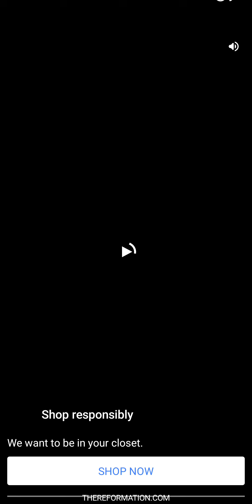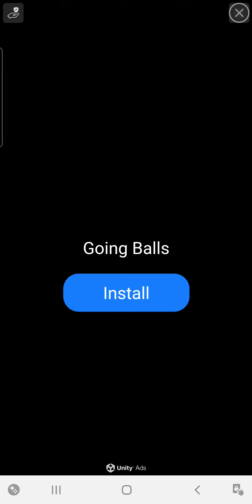Basketball Stars Volume 13